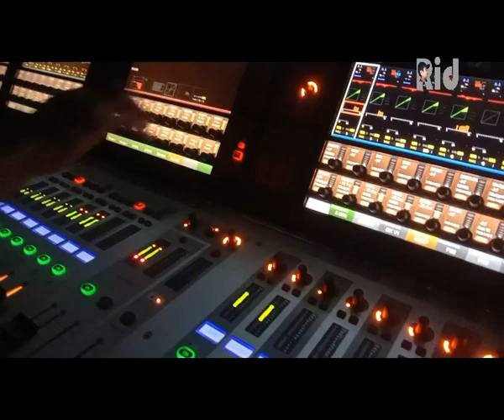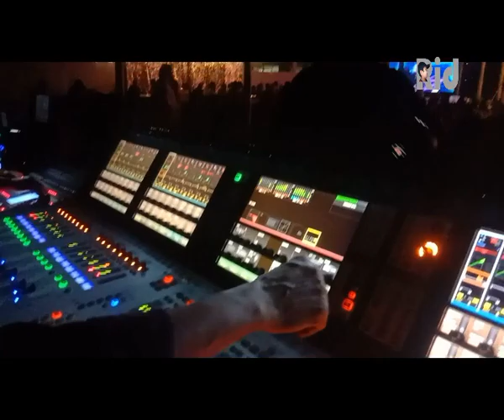Imran Mahmudul l Cholte giye mone hoy l Live 2023